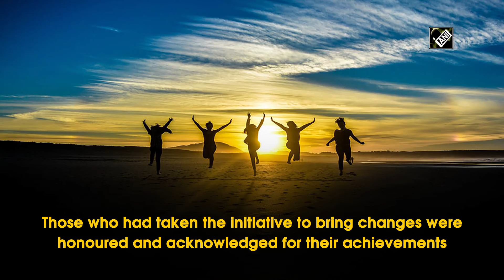jul02v56Topnotch Foundation recognised, congratulated 2022 Global Achievement Awards recipients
New Delhi, July 2 (ANI): Topnotch Foundation organised the Global Achievement Business/Education/Healthcare Awards 2022 on June 29, 2022, Hotel The Shangri-La Eros, New Delhi which was a ceremony to acknowledge and felicitate the leading contributors who have taken the initiative to bring a pleasant and powerful change in the field of Healthcare, Education and Business. The announcements of winners were done on June 29, 2022. Global Business Achievement/Education/Healthcare Awards 2022 brought together who's from Healthcare, Education and Business Sector in one place to discuss, network on issues that are so pertinent to this industry. The discussion highlighted the issue related to securing India's health. (SM)